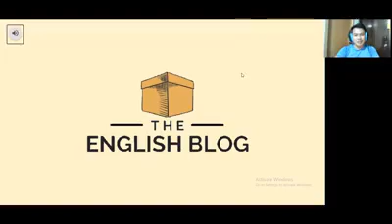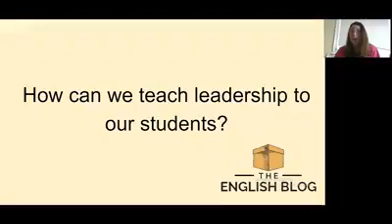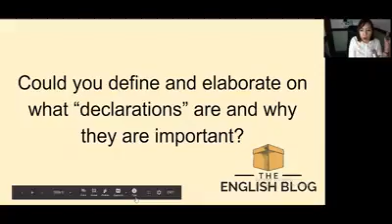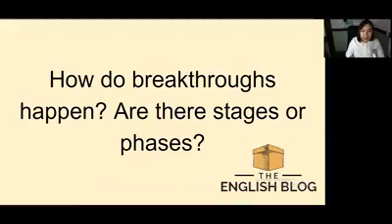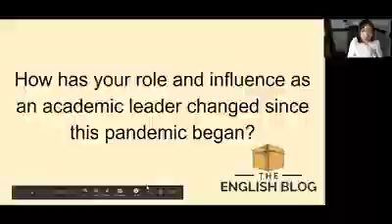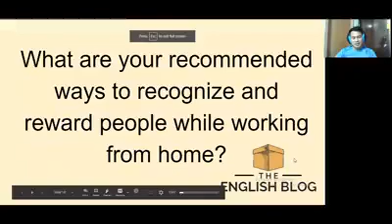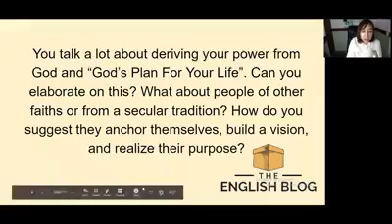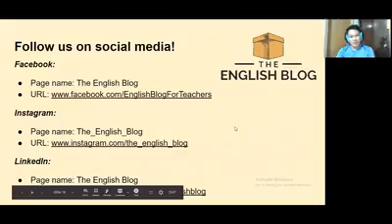The English Blog: Leadership in Education with Certified John Maxwell Trainer Coach RC Sustiguer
It's finally here! Welcome to our very first Facebook Premiere. We couldn't be more thrilled to have celebrated life coach, trainer, and education leader RC Sustiguer on board as our special guest for this episode.